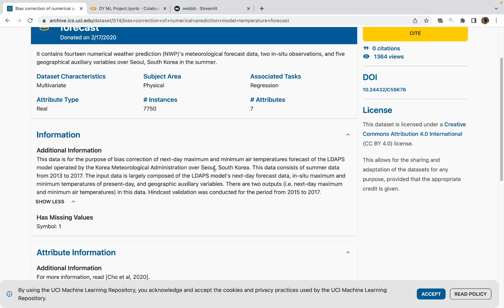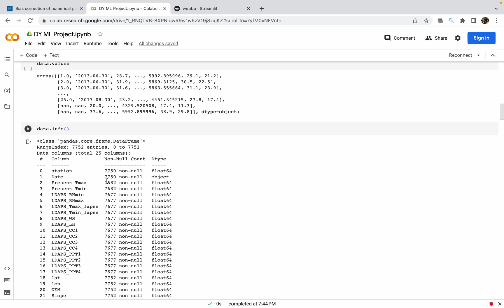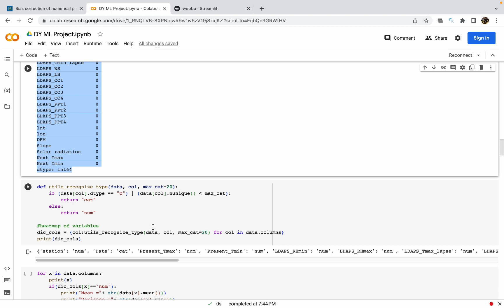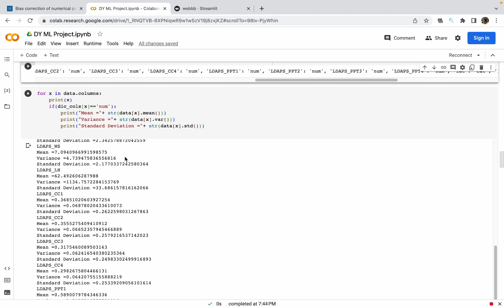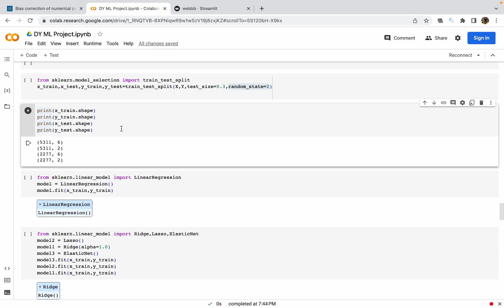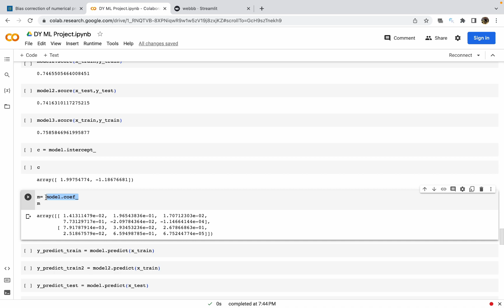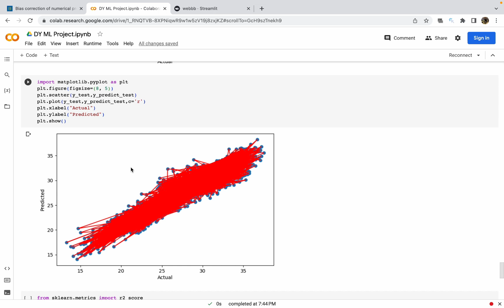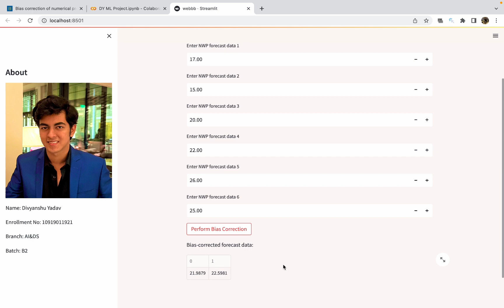DY ML Project on Bias correction of numerical prediction model temperature forecast.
Temperature forecasting is essential for numerous applications, including agriculture, energy management, and public safety. The LDAPS model, operated by the Korea Meteorological Administration, provides next-day temperature forecasts. However, numerical prediction models often exhibit biases that can impact the accuracy of these forecasts. Therefore, this study aims to develop a bias correction technique to improve the reliability of temperature predictions in Seoul, South Korea. By analysing summer data from 2013 to 2017, this research addresses the need for accurate temperature forecasts in a specific geographic region and time period.

The methodology employed in the dataset involves bias correction of numerical prediction model temperature forecasts. It includes data from the LDAPS model as well as in-situ observations for the Seoul region. The goal is to reduce biases and enhance the accuracy of temperature predictions. Various meteorological and geographical auxiliary variables are considered in the analysis. The dataset provides a basis for evaluating the effectiveness of bias correction techniques in improving temperature forecast reliability. The methodology aims to address the challenges of bias in numerical prediction models and contribute to more accurate temperature predictions for the Seoul region.